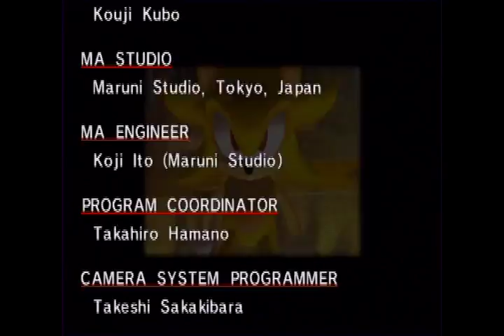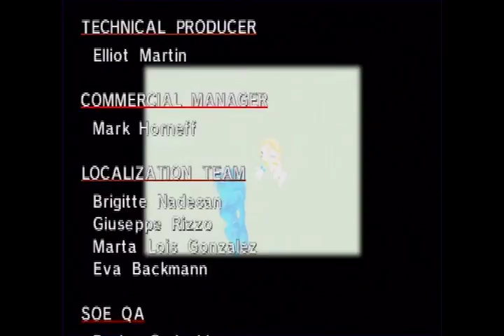Furries Playing (With Themselves) - Sonic Adventure EP 20 FINAL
Everyone back on board the hype train, it's time to face off against Final Chaos!